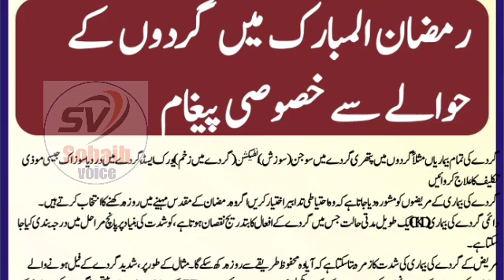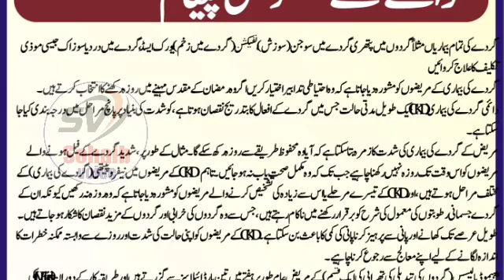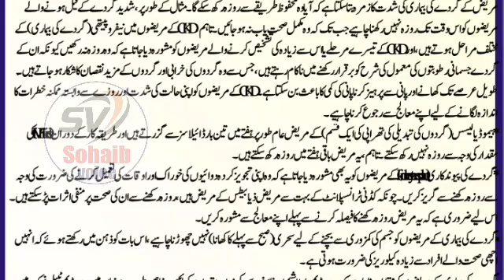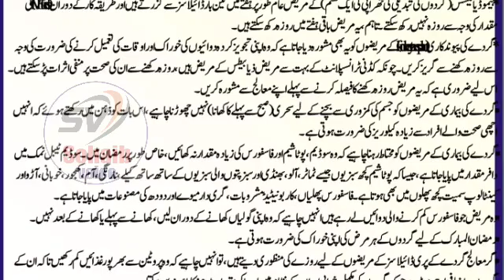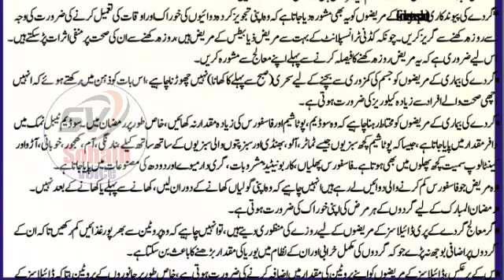گردوں کے مریضوں کیلیے رمضان المبارک کا خصوصی پیغام